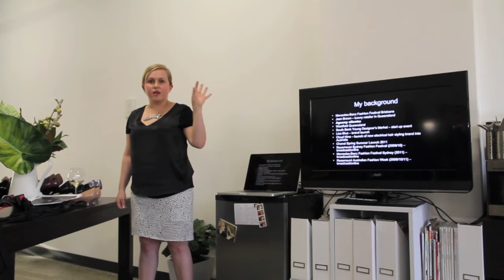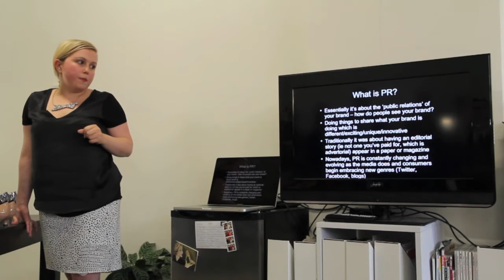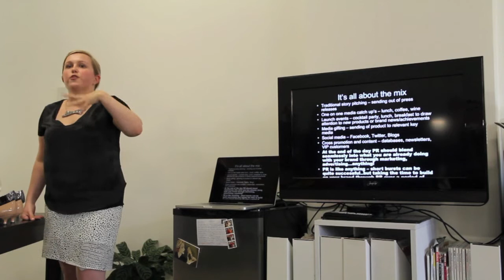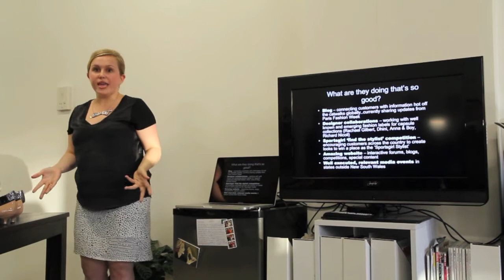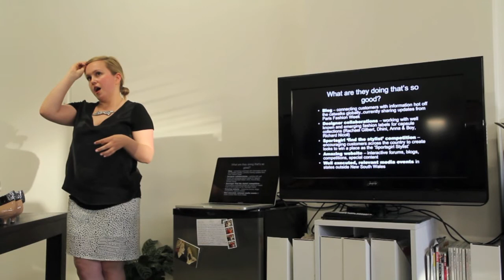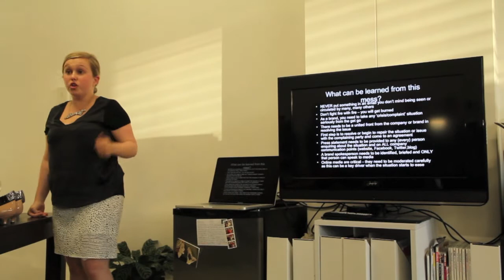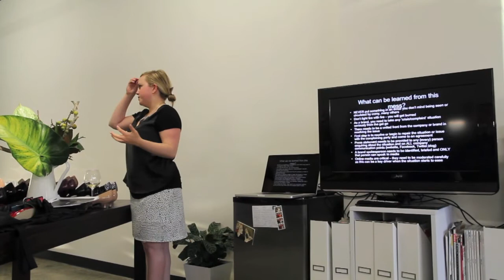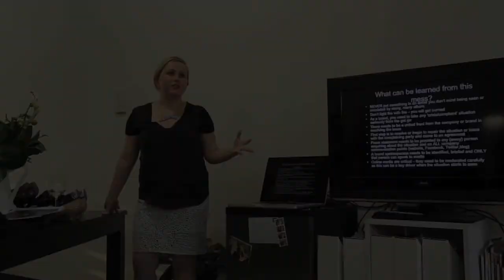Prue Healey TechTalk Part 1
Prue Healey shares her tips for startups on approaching PR.